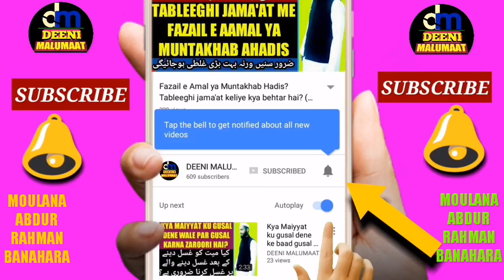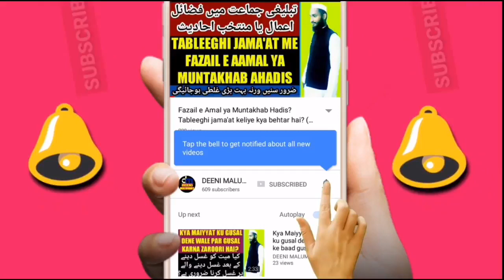Fazail e amaal par Aitraz ka jawab | فضائل اعمال پر اعتراض کا جواب | Deoband | DM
Baaz hazraat tablighi jamaat ke nisaab ki kitaab fazail e amaal par itraz karte hain kehte hain usme galat waqiyaat hain kuch waqiyat me ye bataya gaya hai ke marne se pehle maut ki khabar maiyyat dedeta hai jisku baaz hazraat kehte hain ke aese kaise mumkin hosakta hai to wo galat hua to is video mein uska jwaab diya gaya hai,

Channel by

نمبر :- ٠٨٩٠٨٩٣٩٣٤٣

          دیوبند دیوبند